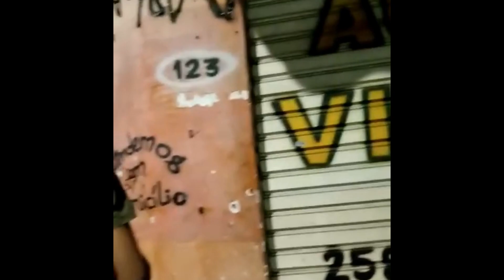ZONA LIXO pé Atropelando C C nego treta 2021